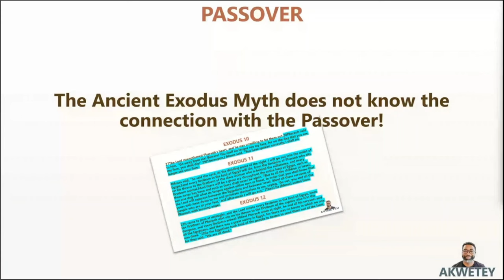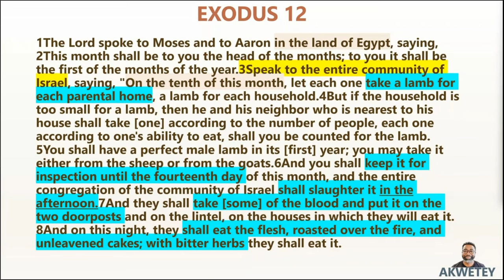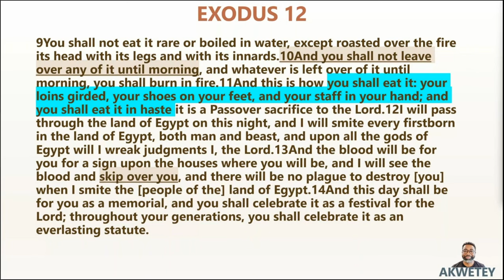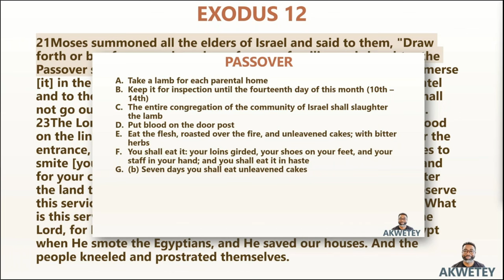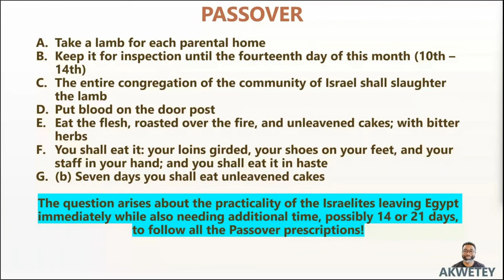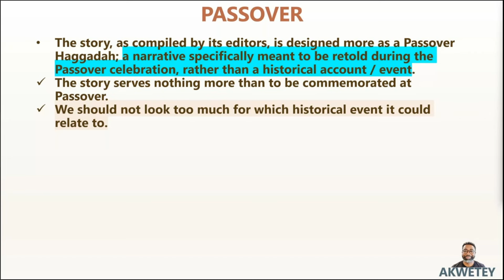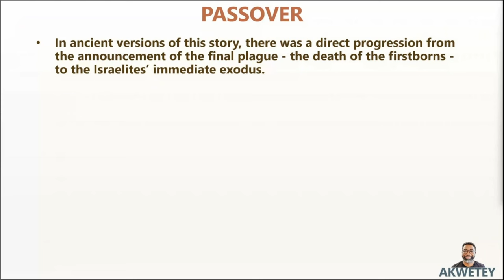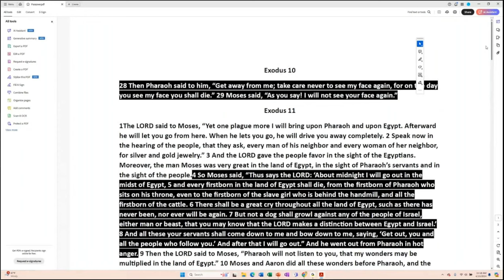Exposing the Passover & Exodus Myth - Who added the Passover to the Exodus!!?? Part 3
Shalom,

Akwetey Amaah

// ABOUT ME:
Akwetey Amaah is a renowned educator, author, and speaker. His philosophy is "teach, don't preach," emphasizing thoughtful questioning and reflection over dogmatic lecturing. As founder of Kingdom of Kings Academy World Wide, Rabbi Amaah delivers eye-opening lectures, seminars, and interviews exploring ancient wisdom and modern issues. His provocative yet engaging style has touched lives worldwide.

// ABOUT KINGDOMOFKINGS
Kingdom of Kings Academy offers intensive biblical study aimed at providing students with a deep, historical understanding of scripture. Students explore the biblical text in depth, examining historical context and meaning.

We offer:
 ▸Text-based study enhances Bible study skills.
 ▸Taught by scholars with a personal interest in the subject.
 ▸Engaging topics made relevant to real-life issues.
 ▸Developed specifically for online, interactive learning